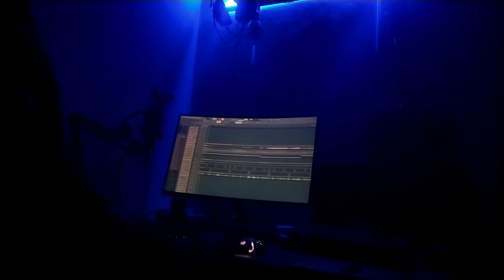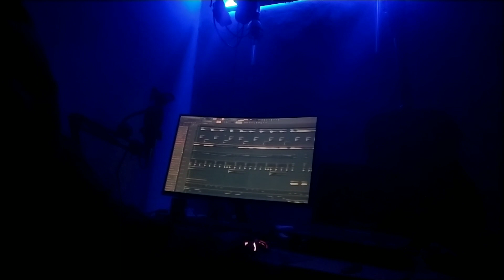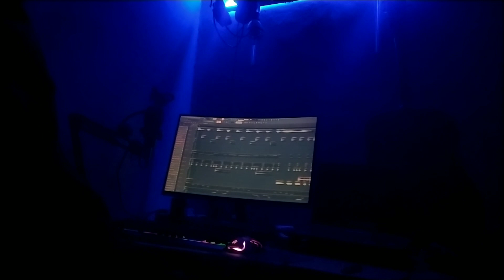DJ BETTER ON MY OWN KEISYA LEVRONKA VIRAL TIK TOK | DJ TIKTOK BETTER ON MY OWN REMIX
Credit song :
Title : Better on my own
Remixer :  Prisma Mwl
Lirik  :

Thinking back to times before I started noticing
Is it really selfish, I just want to be myself
You don't love me the way I love you
Too blind to see, it's sad but it's true
Baby, won't you let me know

Did you see her when you're looking at me
I'm not her shadow, no more

So look at you now
I take a bow
Thanks for all the lessons learned
Showing me how
We would end up
Play with fire, you get burned
It's not that I don't care
But this love's beyond repair
So look at me now
I'm better on my own

I'm still hoping someday, maybe we can work it out
If you really want to figure what it's all about
But you don't love me the way I love you

Oh, did you see her when you're looking at me

Showing me how
Yeah I'm better on my own

And maybe in a another life
It could be you and I
'Cause we could try a hundred thousand times again

Showing me how
Now I'm better on my own